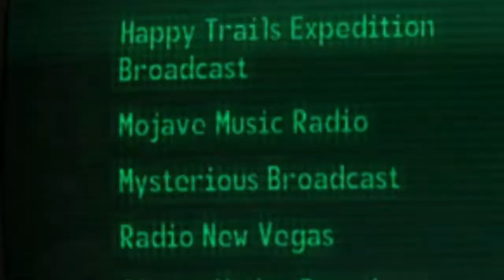Five Nights at Vault 5: Jeffery Epstein's Personal Hell | Night 5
May the Nightmare come to a rest and have a large dong thrown at its stupid face.

Main Mods:
Five Nights at Vault 5-